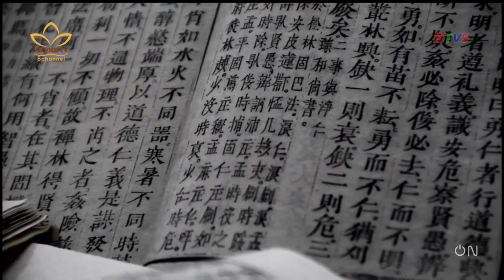GIỌNG ĐỌC VTV TUÝNH NHẬT MINH || Tiến Sĩ Phạm Văn Tuấn | An Viên TV.